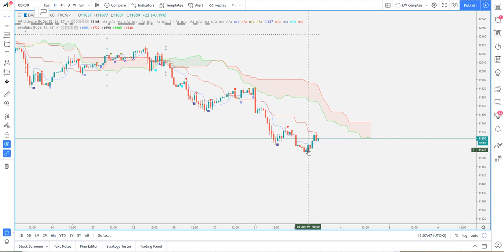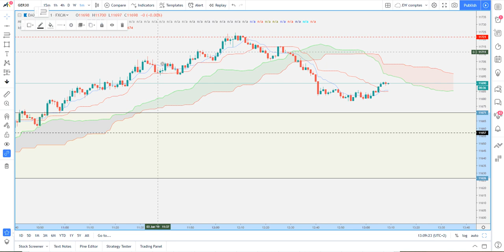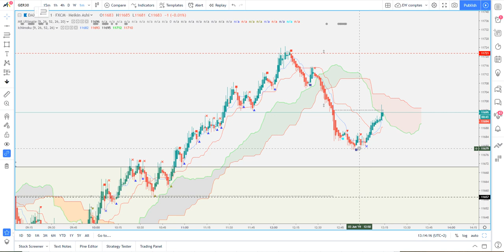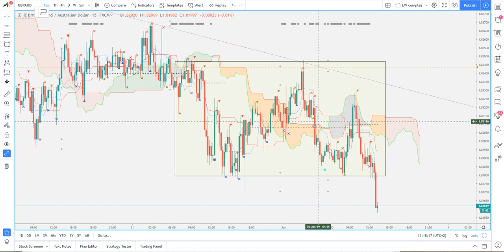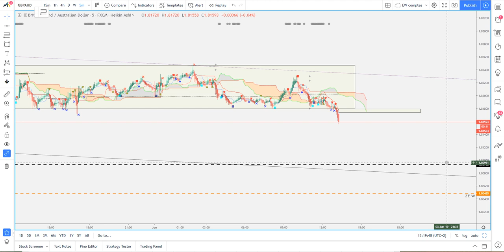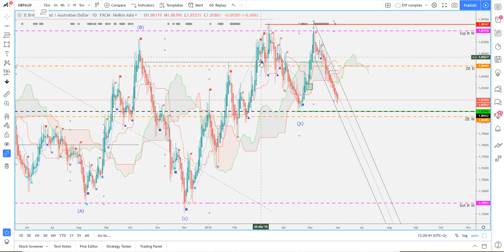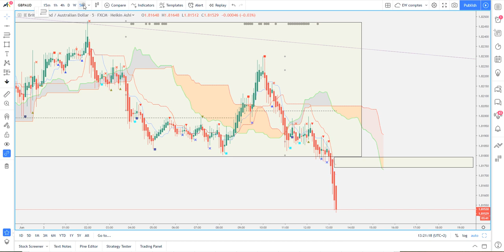[Market_Reader] Elaboration d'un Plan de Trading